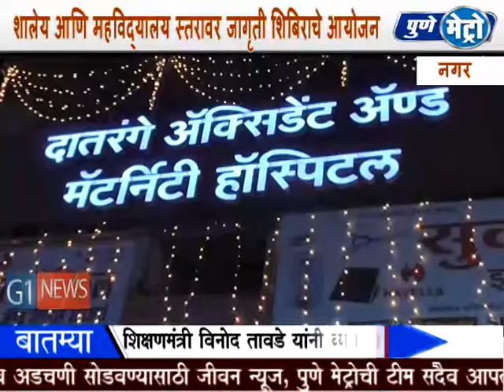महिलांमध्ये गर्भाशयाच्या कॅन्सरचे प्रमानात वाढ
PUNE METRO-AHMEDNAGAR
महिलांमध्ये गर्भाशयाच्या कॅन्सरचे प्रमाण दिवसेंदिवस वाढत असून त्यावर उपाययोजना म्हणून वयाच्या नवव्या वर्षापासून ‘सर्वारिक लसी’च्या माध्यमातून मात करता येऊ शकते असे मत स्त्रीरोग व प्रसूतीशास्त्र तज्ञ डॉ प्रतिमा दीपक दातरंगे यांनी व्यक्त केले. यासाठी जून महिन्यात शालेय आणि महविद्यालय स्तरावर जागृती शिबिराचे आयोजन करणार असल्याचे त्यांनी पत्रकार परिषदेत सांगितलं.